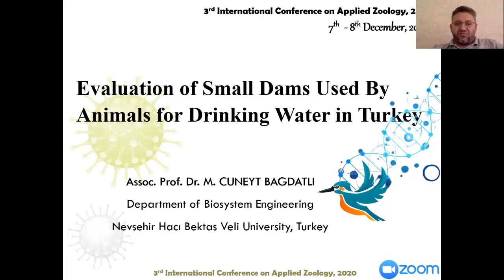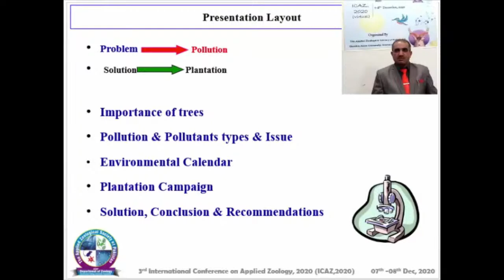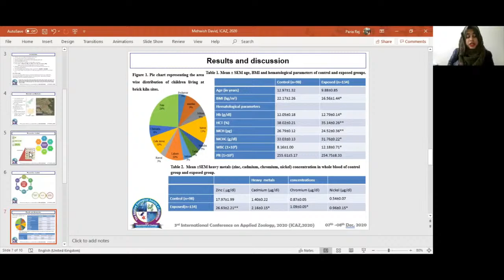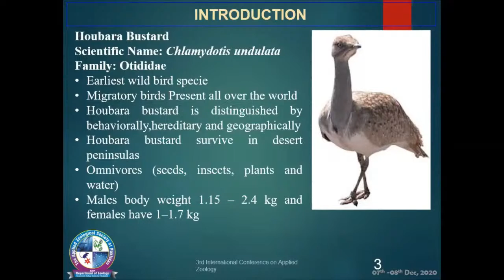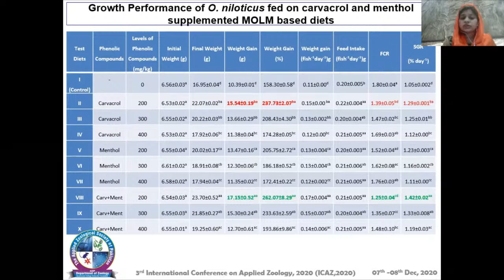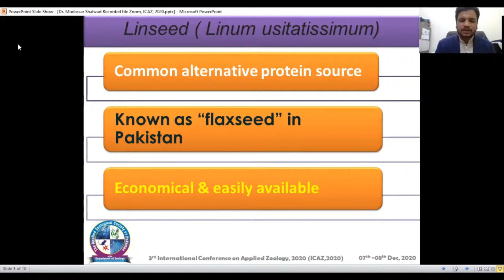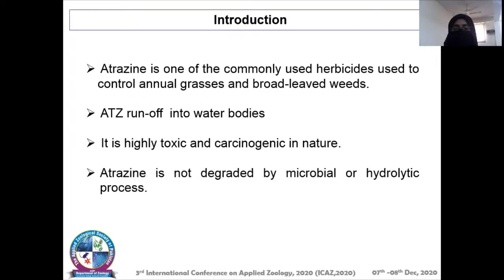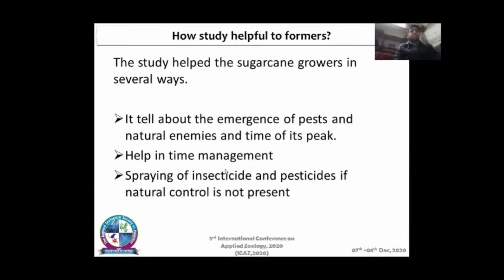Day 1: Session 5 , International Conference on Applied Zoology 2020.